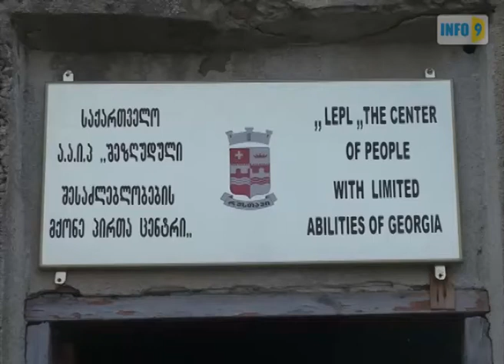შეზღუდული შესაძლებლობების მქონე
რუსთავის 21-ე საჯარო სკოლის მოსწავლეებმა შეზღუდული შესაძლებლობების მქონე პირთა ცენტრი მოინახულეს და ბენეფიციარებს უნარშეზღუდულ ბავშვთა დაცვის საერთაშორისო დღე მიულოცეს.